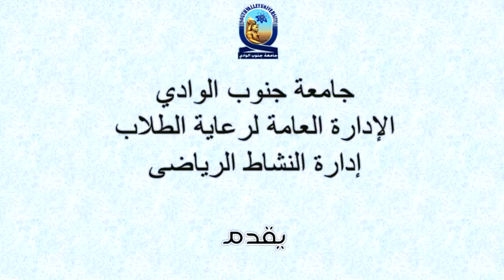حث الطلاب على أهمية ممارسة النشاط الرياضي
المحاضرة الثالثة من برنامج التوعية عن أهمية الرياضة فى مواجهة فيرس كورونا المستجد
بعنوان "حث الطلاب على أهمية ممارسة النشاط الرياضي "
يقدمها الأستاذ الدكتور عبد الحق سيد عبد الباسط مستشار رئيس الجامعة للأنشطة الرياضية